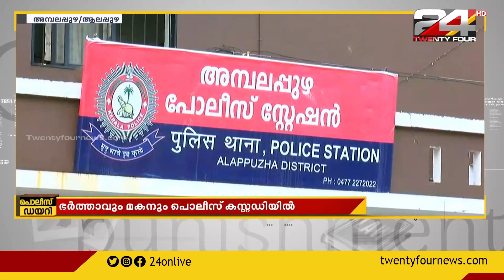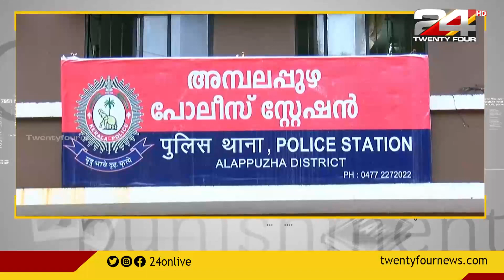വീട്ടമ്മയെ മരിച്ച നിലയിൽ കണ്ടെത്തിയ സംഭവം; ഭർത്താവിനെയും മകനെയും കസ്റ്റഡ‍ിയിലെടുത്തു